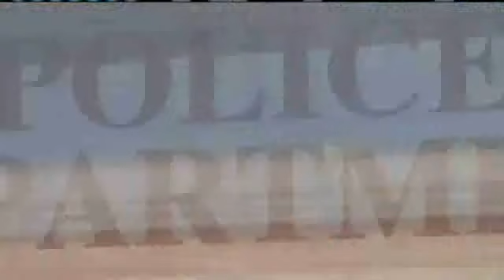Cache Police Chief Suspended For A Third Time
Many residents are concerned about their safety.  The City will meet after Nov. 14th to decide if the police chief will lose his job.